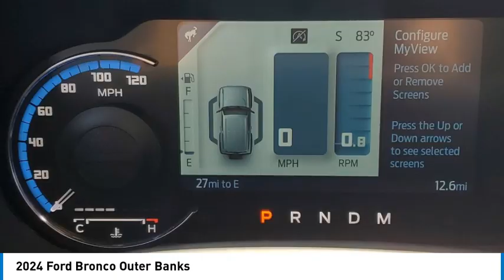2024 Ford Bronco TEMECULA BEAUMONT MENIFEE PERRIS LAKE ELSINORE MURRIETA R240967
2024 Ford Bronco Outer Banks

26895 Ynez Rd.

Pick up this Gray 2024 Ford Bronco, available today at Gosch Ford Temecula. This could be the one you've been searching for.